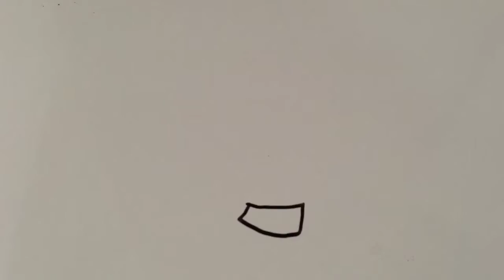Stickdude vs Paper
Drawing time with JonVaardalLunde